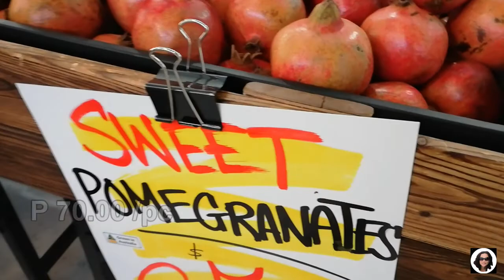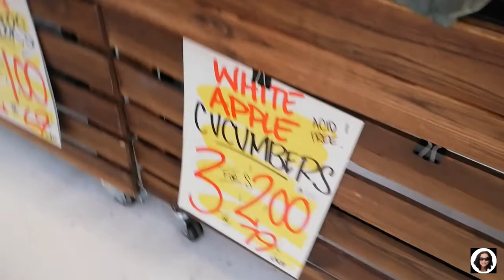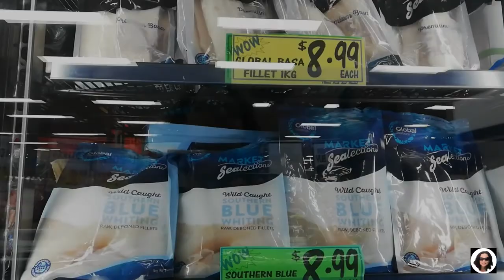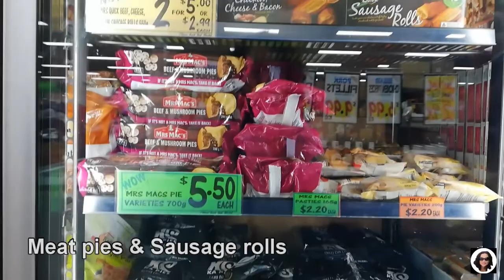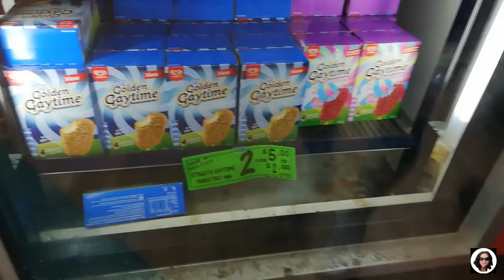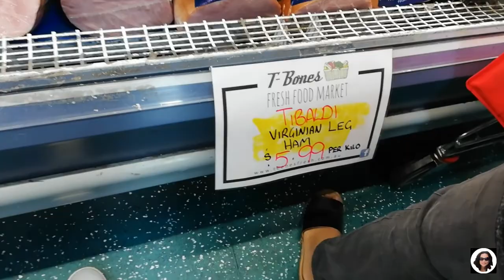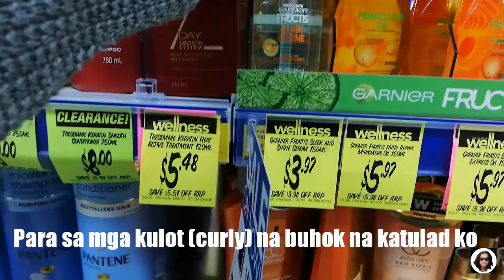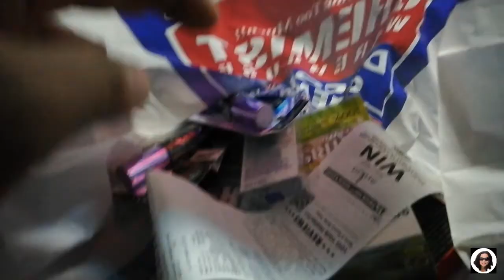NAG GROCERY SA TBONE / NAPAKA MURA NA GROCERY DITO